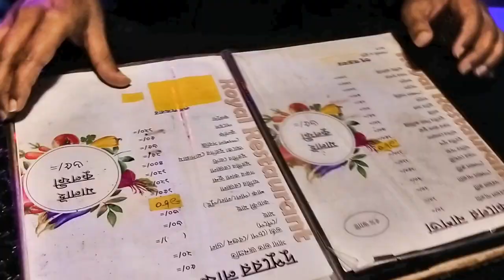রবীন্দ্রনাথ এখানে খেতেন !! রয়েল রেস্টুরেন্ট এ দুপুরের খাবার। লালবাগ, ঢাকা।। Royal Restaurant.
ঠিকানা: দক্ষিণ ঢাকা, লালবাগ সড়ক, ঢাকা 1211